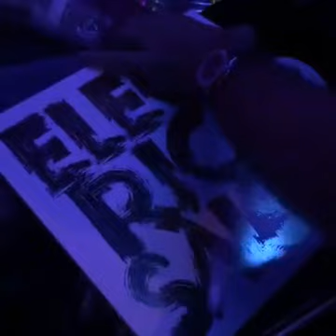Sven Väth live @ Tomorrowland 2016